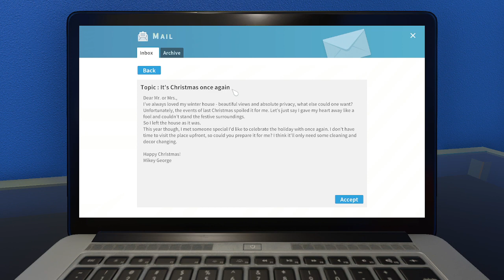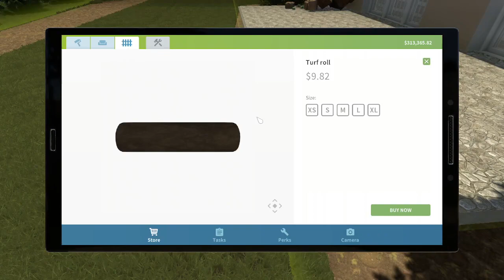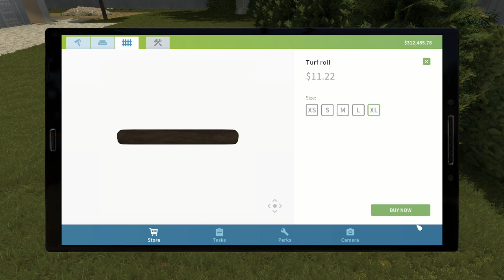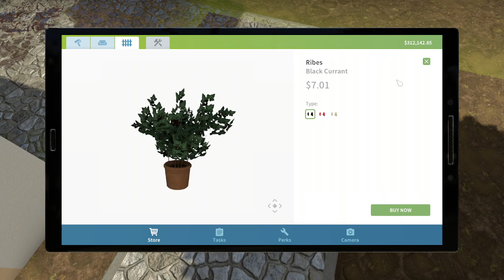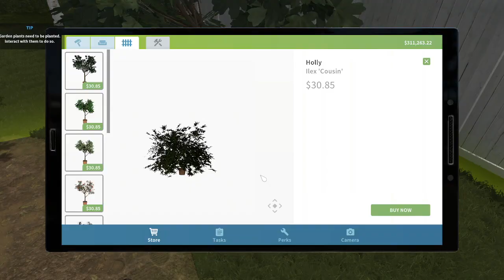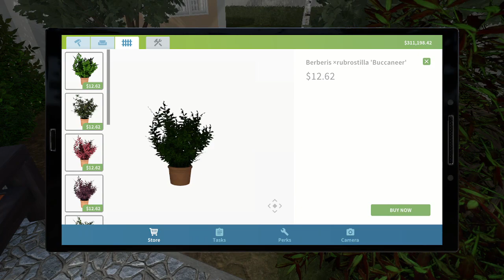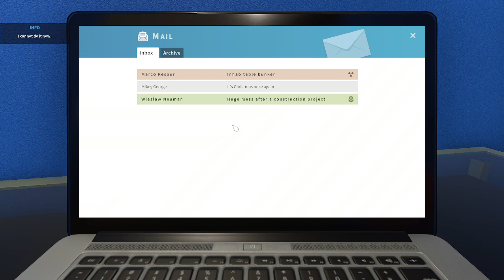One more to go (house flipper)